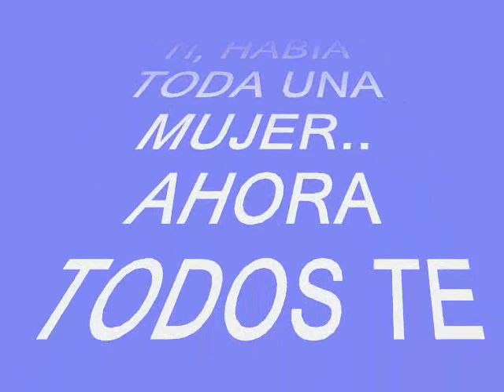TODOS TE MIRAN (TEMA DE GLORIA TREVI)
DE CADA 10 PERUANOS 4 SON GAYS..!!